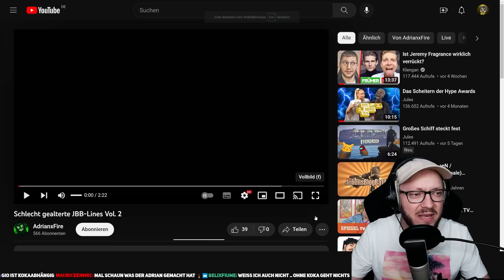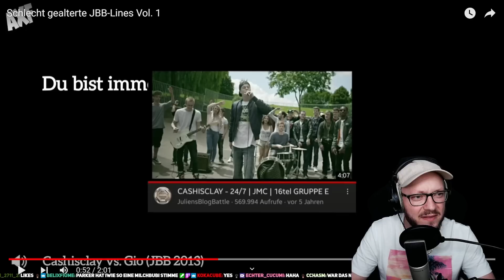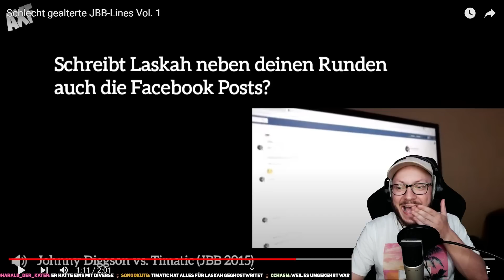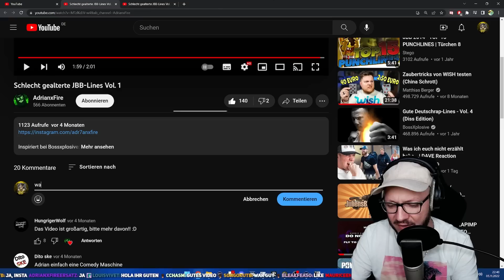Schlecht gealterte JBB-LINES Vol.1